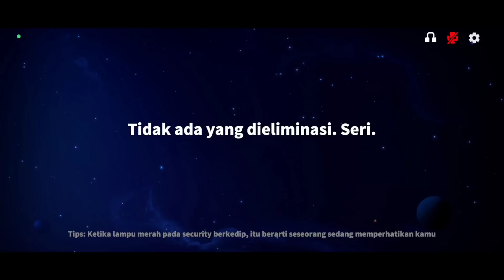Gluttony Perutnya Mau Meledak!!! Makan Banyak Sampai Adu Mekanik Lawan Impos!! - Super Sus Indonesia